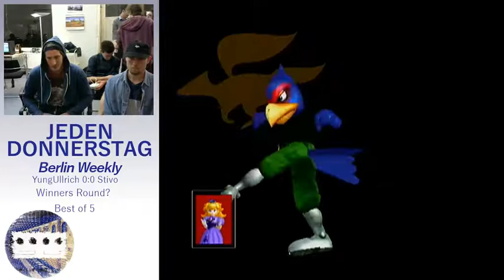JeDo: yungUllrich (Peach) vs Stivo (Falco) - Losers Quarters 26-04-26